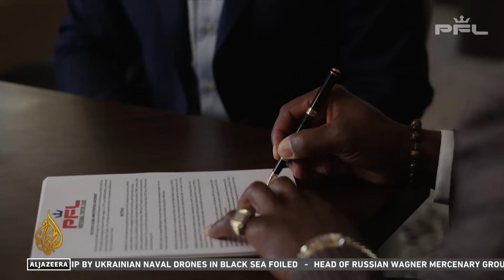Ngannou free to pursue boxing under PFL deal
Cameroonian MMA star Francis Ngannou has signed for the Professional Fighters League.
Ngannou had been Ultimate Fighting Championship (UFC) heavyweight champion but could not agree terms on a new deal with promoters.
PFL co-founder Donn Davis has confirmed Ngannou can now pursue boxing fights despite his PFL deal.
The PFL is the second biggest MMA promotion in the world in terms of global distribution.

Al Jazeera’s Sohail Malik reports.